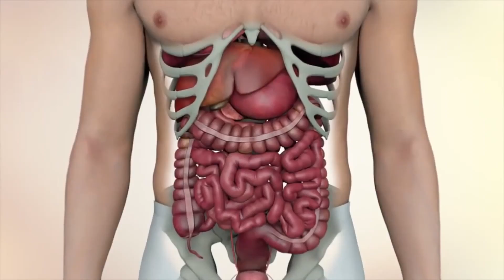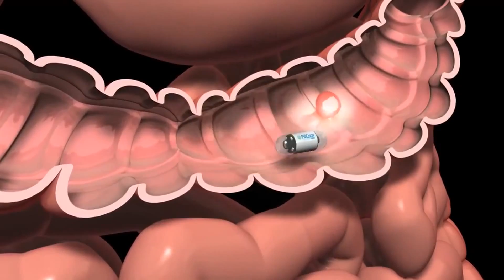CÁNCER DE COLON Y RECTO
En Colombia se registran según la Asociación colombiana de coloproctología más de 5 mil casos de cáncer colorectal al año. En hombres es la cuarta causa de cáncer y en mujeres es la quinta.
Dr Rafael García. coloproctólogo FSFB